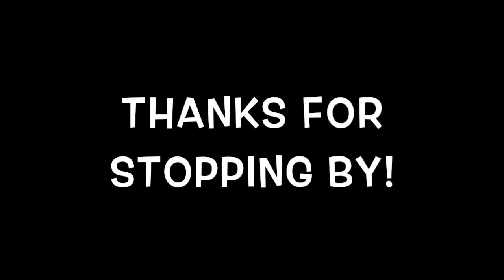Demonstration: THE NEWLY DESIGNED ELECTRIC SHOPPING CART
Hello, thanks for stopping by. Here I present to you... The electric shopping cart! I demonstrate the concept- this product eliminates the hassle of having to push the cart when in a supermarket. The cart simply follows you around!